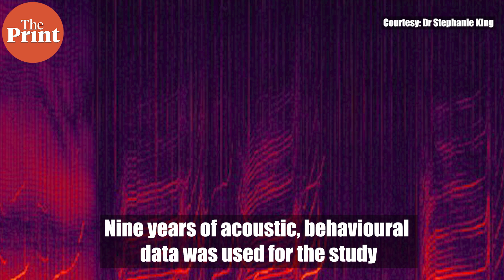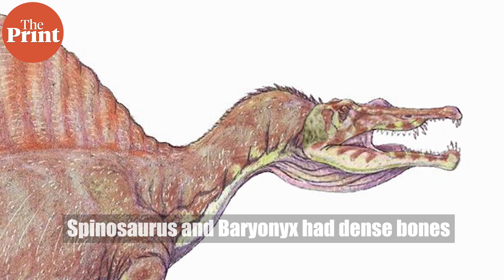Machu Pichu may have been known by the wrong name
From new insights into how the Spinosaurus hunted underwater, to why human speech would sound garbled on Mars – watch this episode of ScientiFix with Mohana Basu for the top science stories of the week from across the world.